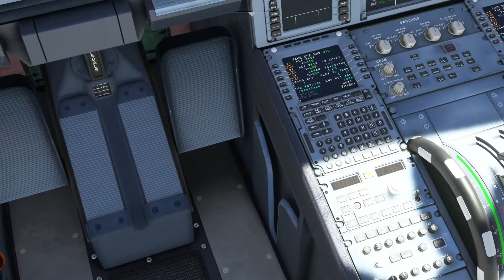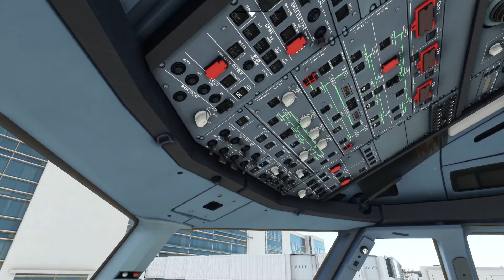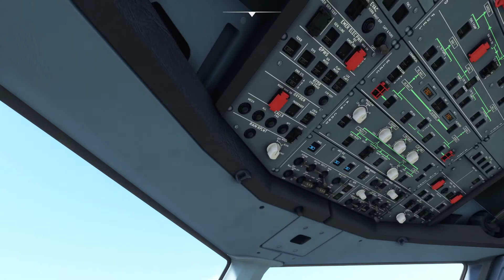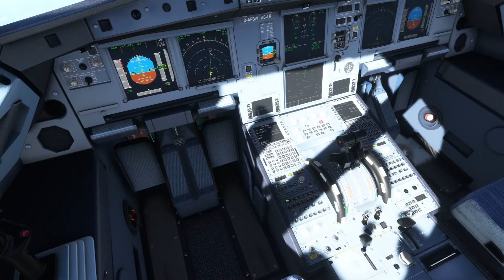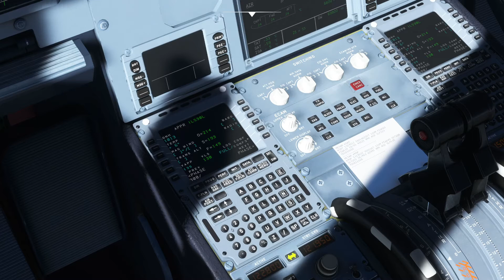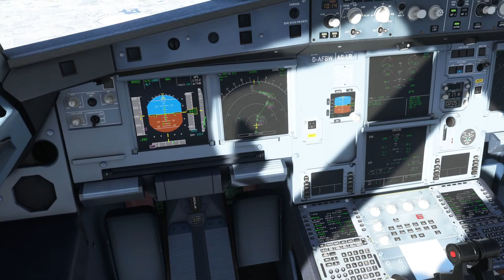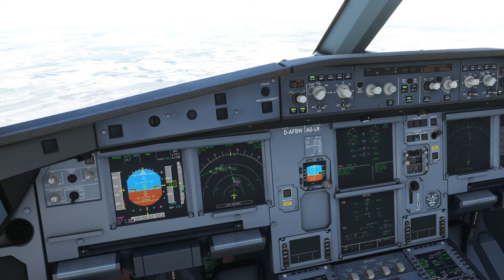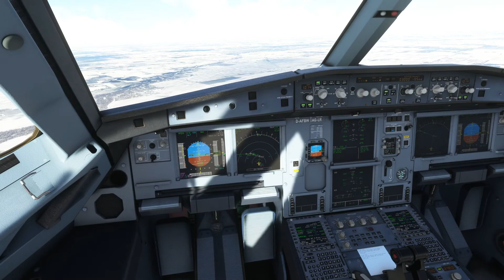San Antonio to Minneapolis - MSFS 2020 - Delta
Minneapolis is a major city in Minnesota that forms "Twin Cities" with the neighboring state capital of St. Paul. Bisected by the Mississippi River, it's known for its parks and lakes. Minneapolis is also home to many cultural landmarks like the Walker Art Center, a contemporary art museum, and the adjacent Minneapolis Sculpture Garden, famed for Claes Oldenburg's "Spoonbridge and Cherry" sculpture.

We depart San Antonio from Rwy 31L on a Delta A320 for the 1097 mile flight north to Minneapolis. Arriving on Rwy 30L.

Take off roll -  13:00
TOD - 41:25
On finals - 1:07:40

SPECS:-

1 TB Seagate (1000 GB) SATA-III HDD 7200 RPM 64MB Cache
256GB Samsung PM961 M.2 SSD, Read 3100MB/s, Write 1400MB/s - Silent

Addons:-

          Carenado Do228
          Alabeo Cessna 400
          Majestic Dash